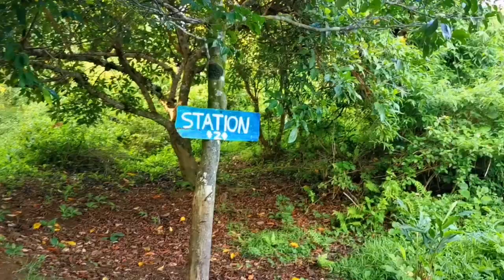Into the Nature: Cinematic Travel Video @ Mt. Cagua, Gonzaga, Cagayan Valley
Mt. Cagua-  is one of the active volcanoes in the Philippines located in the province of Cagayan in the Cagayan Valley Region of northern Luzon in the northernmost part of the Sierra Madre mountain range. The mountain is approximately 12 kilometres (7.5 mi) south of Gonzaga, Cagayan and 14 kilometres (8.7 mi) south of Port Irene in Santa Ana, Cagayan.